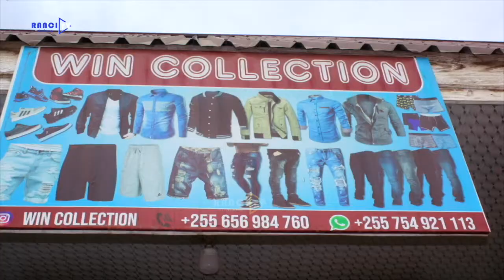NANI ALISTAHILI TUZO USIKU WA MASTAA NBC PREMIER LEAGUE